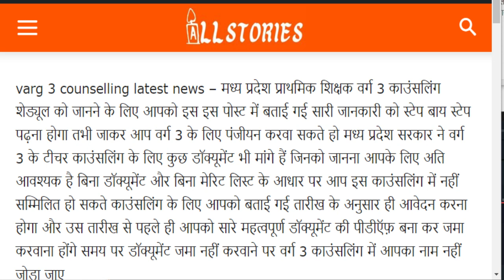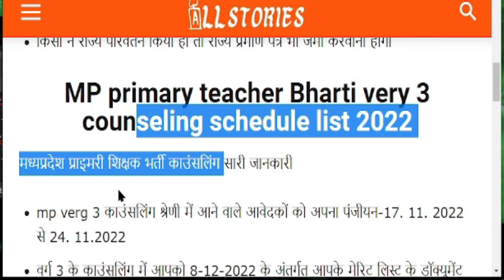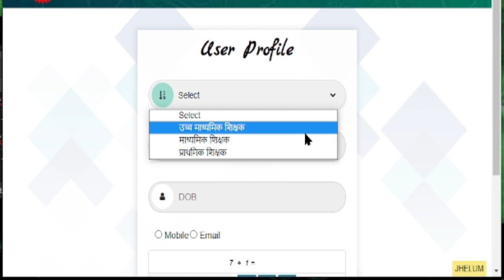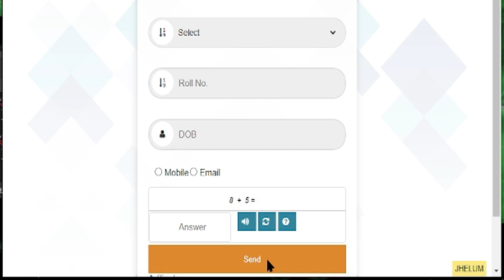latest news varg 3 bharti counselling 2022 | mp bharti varg 3 news | mptet varg 3 latest news today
Public; 18 Nov 2022

Description;
latest news varg 3 bharti counselling 2022 – मध्य प्रदेश प्राथमिक शिक्षक वर्ग 3 काउंसलिंग शेड्यूल को जानने के लिए आपको इस इस पोस्ट में बताई गई सारी जानकारी को स्टेप बाय स्टेप पढ़ना होगा तभी जाकर आप वर्ग 3 के लिए पंजीयन करवा सकते हो मध्य प्रदेश सरकार ने वर्ग 3 के टीचर काउंसलिंग के लिए कुछ डॉक्यूमेंट भी मांगे हैं जिनको जानना आपके लिए अति आवश्यक है बिना डॉक्यूमेंट और बिना मेरिट लिस्ट के आधार पर आप इस काउंसलिंग में नहीं सम्मिलित हो सकते

Your Quries;
varg 3
mp varg 3 2022
mp teacher varg 3 2022
varg 3 counselling 2022 latest news
varg 3 counselling 2022
mp shikshak bharti varg 3 latest news
mp bharti varg 3 latest news 2022
mp bharti varg 3 news 2022
latest news bharti varg 3
latest news varg 3
latest news varg 3 counselling
latest news varg 3 bharti counselling
latest news varg 3 bharti counselling 2022
latest varg 3 counselling 2022